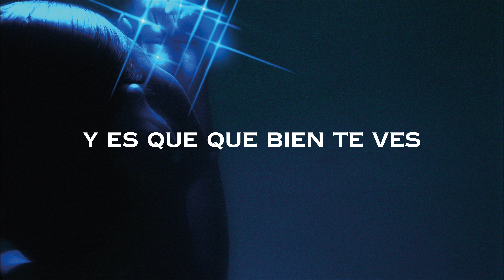Mario Santander, RØZ - NO ESTABA MAL (Lyric Video)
Lyrics / Letra NO ESTABA MAL by Mario Santander y RØZ